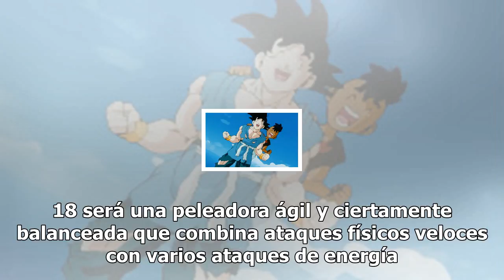La bella no.18 se presenta en dragon ball fighterz/Dragon Ball Super News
Bandai Namco sigue presentándonos a los personajes que veremos en Dragon Ball FighterZ. Esta semana toca el turno de que conozcamos y veamos en acción a una de pocas peleadoras que habrá en el título. Hablamos de la bella y letal Androide No. 18. Tal y como les platicamos en nuestras impresiones de la beta en la que estuvo presente, No. 18 será una...